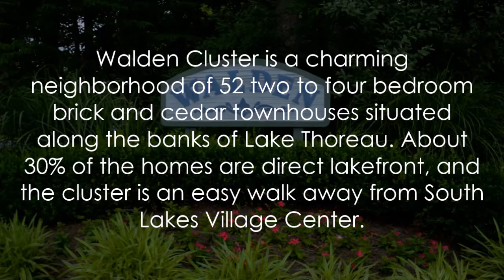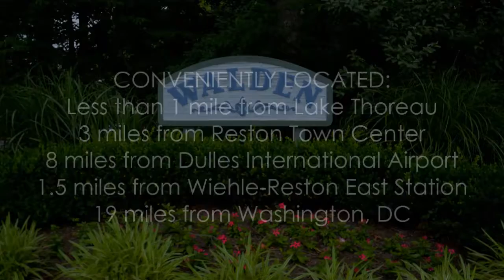Walden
Walden Cluster is a charming neighborhood of 52 two to four bedroom brick and cedar townhouses situated along the banks of Lake Thoreau. About 30% of the homes are direct lakefront, and the cluster is an easy walk away from South Lakes Village Center.

Reston is a planned community in Northern Virginia. It was founded in 1964 and revolutionized the way people think about the suburbs. Its thoughtful layout gave rise to many unique neighborhoods and diversity in architecture. We created this video series to help you become more familiar with the homes and community we love.

Tim Finefrock
Kilpatrick Realty Group